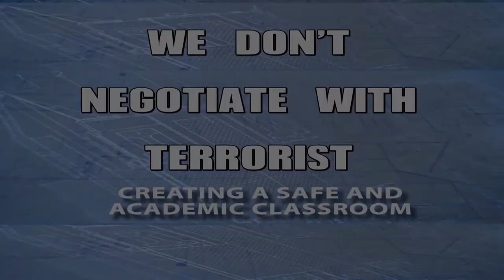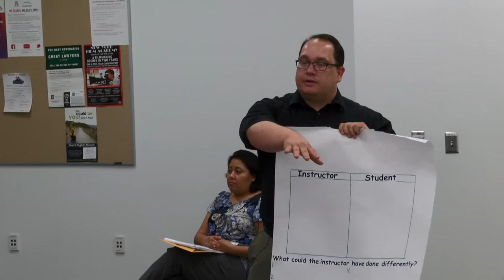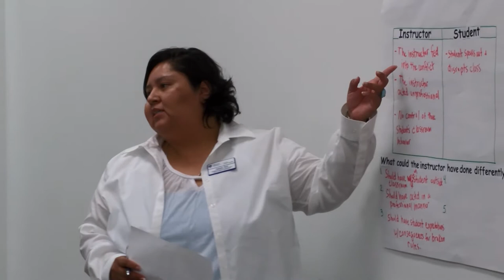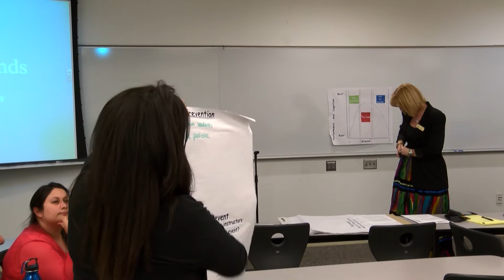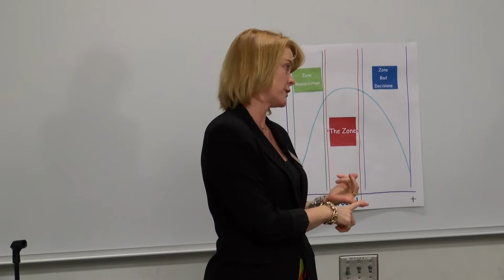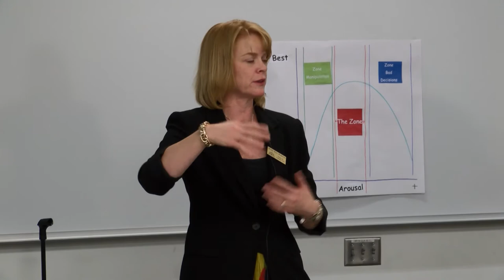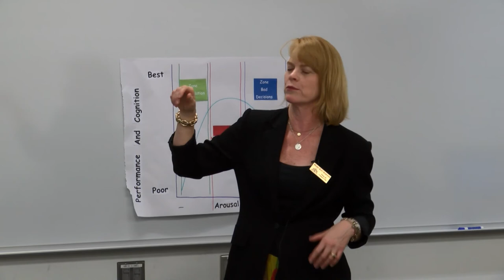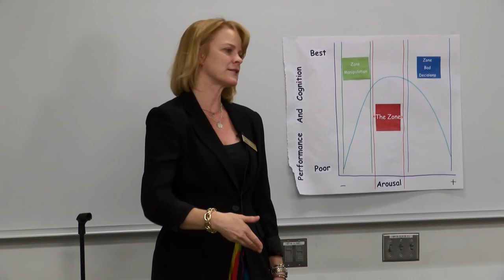WE DON'T NEGOTIATE WITH TERRORISTS: Creating a Safe and Academic Classroom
With speakers Mary Kay Harton and Curtis Peterson.